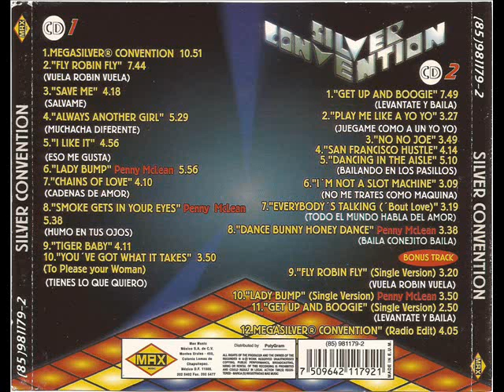Silver Convention - Save Me